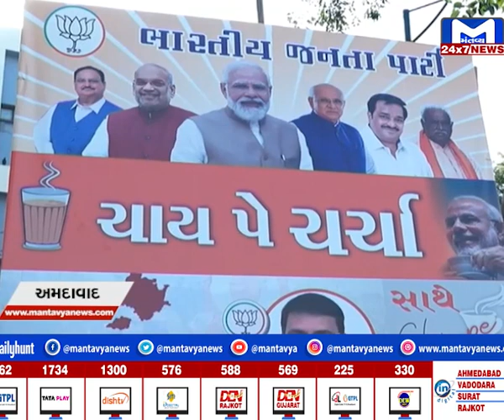Ahmedabad : પશ્ચિમના ઉમેદવાર અનોખા અંદાજમાં | MantavyaNews